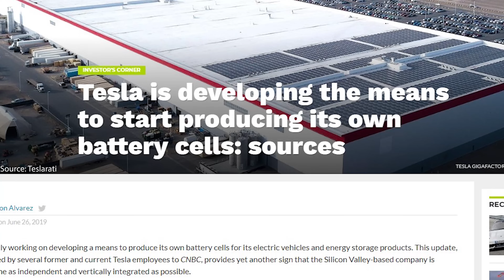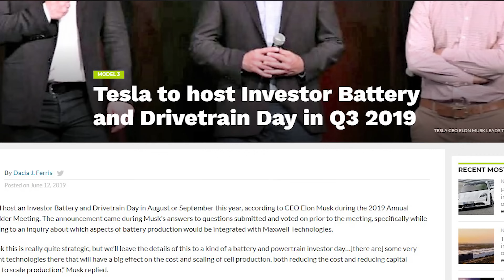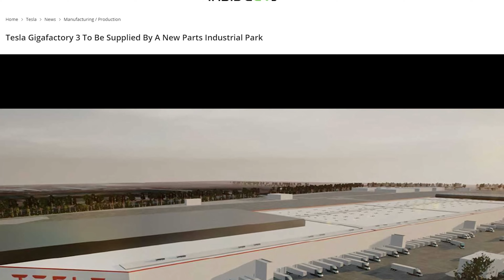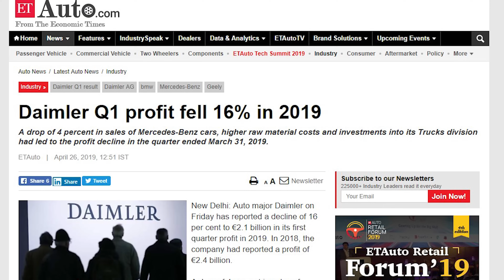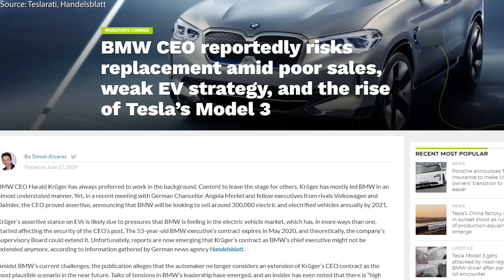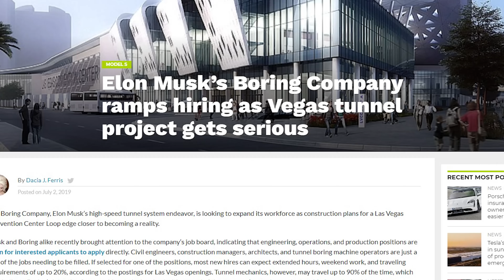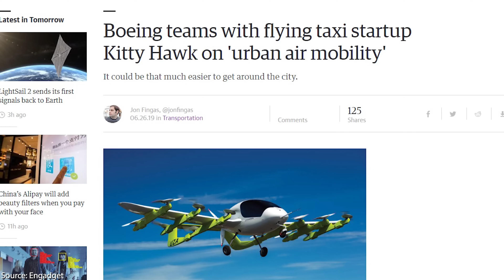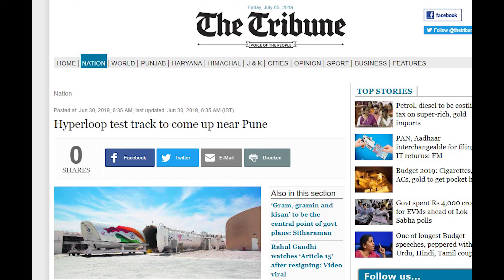Hyperloop Test Track Progressing, Chinese Govt Back Tesla Gigafactory 3, Lightyear One Solar Car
We're amazed that not only EV technology is rapidly evolving, but also other futuristic transportation ideas, like The Boring Company tunnels, flying electric air taxis, and the hyperloop test track, are undergoing some real progress.

0:53 Tesla's great Q2 results require a massive increase of their battery production capacity.
1:58 Tesla R&D facility, the "Skunkworks Lab", is supposed to be developing their own battery cells, so that Tesla doesn't have to rely on Panasonic battery packs. Further updates on Tesla battery pack manufacturing are expected on the Battery and Powetrain Day hosted by Elon Musk in Q3 2019.
2:39 The Chinese government is supporting Tesla Gigafactory Shanghai by planning a Tesla Parts Industrial Park, which will be drastically increasing the efficiency of Gigafactory 3's supply chain.
3:58 The solar roof of the Lightyear One electric car makes it one of the most innovative upcoming EVs. However, the high starting price of Lightyear One let us doubt its competitiveness on the electric car market.
5:14 ICE cars aren't selling well worldwide. After Daimler, now BMW is also reducing their financial targets for 2019.
7:15 Besides The Boring Company test tunnel in Hawthorne, California, the Las Vegas Convention Center Loop tunnel will be built just in time for CES 2021.
7:59 Apart from the German Lilium flying jet, also Boeing and Kitty Hawk will be partnering on electric flying air taxis.
9:10 The Chicago-to-Cleveland hyperloop track from Hyperloop Transportation Technologies (HTT) receives support from the U.S. House of Representatives.
10:14 Virgin Hyperloop One is preparing a hyperloop train in India, aiming at reducing the travelling time between Mumbai and Pune from hours to 25 minutes.

The most exciting tunnel being built: the "Loop" system in Las Vegas by the Boring Company